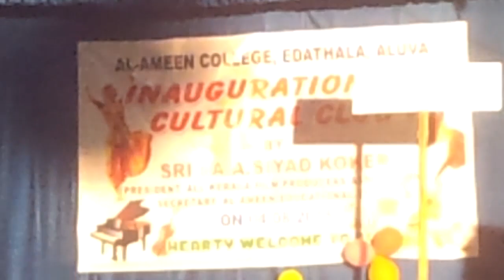പാലാരിവട്ടം പാലം പോലൊരു 'പാലം' - Skit | അൽ-അമീൻ കോളേജ് 2016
എടത്തല അൽ അമീൻ കോളേജിന്റെ കൾച്ചറൽ ക്ലബ് ഉത്ഘാടനത്തിന്റെ ഭാഗമായി 2016ൽ അവതരിപ്പിച്ച സ്‌കിറ്റ്.

രചന, സംവിധാനം - ലിബിൻ കൊട്ടാരത്തിൽ.